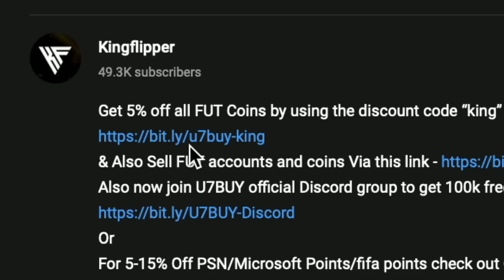Prime Roberto Carlos SBC Completed - Tips & Cheap Method - Fifa 23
yo guys welcome to another Icon sbc video, this is Prime Roberto Carlos, hope it helps and hope you help out the channel